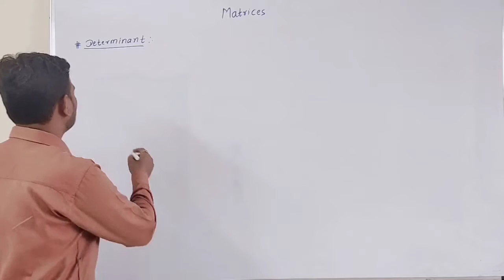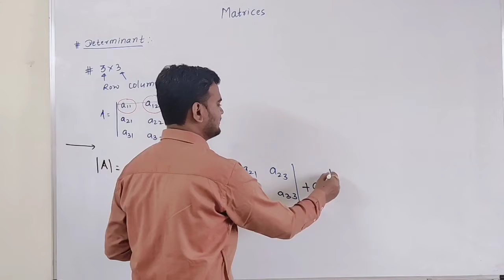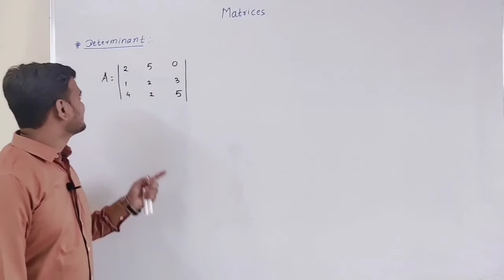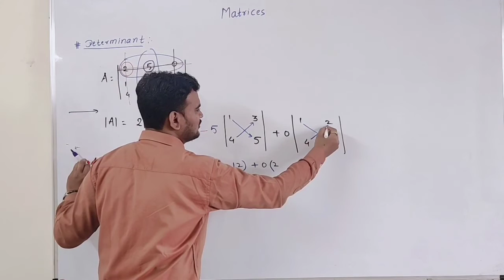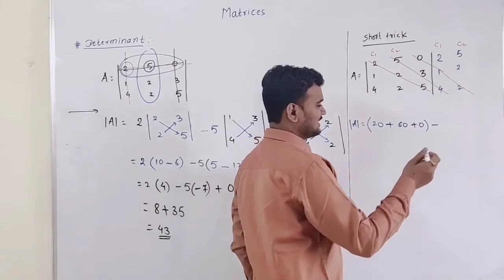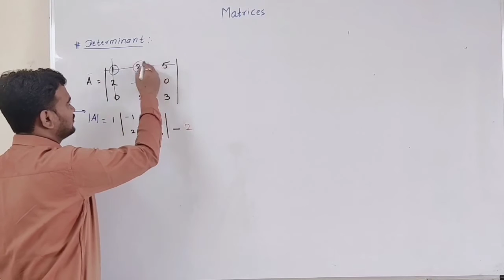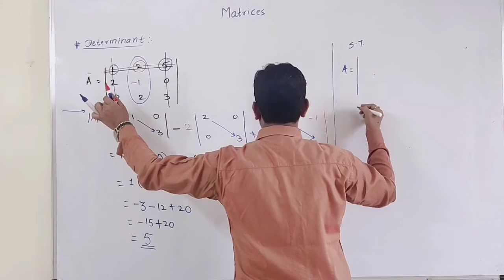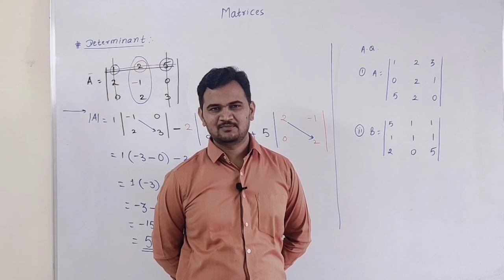L01|HSC 2021-22|Matrices(Determinant)|Maths|ScienceForum|JEE,MHTCET|Prof.Er.Mahendra J.PareSir[B.E.]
L01|HSC 2021-22|Matrices(Determinant)|Maths|Science Forum|JEE,MHTCET|Prof.Er.Mahendra J. PareSir[B.E.]